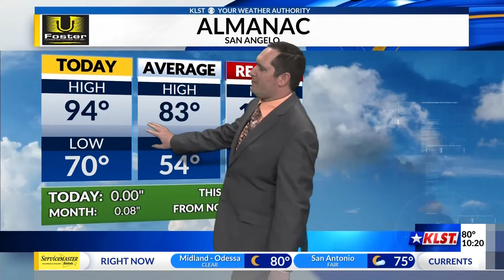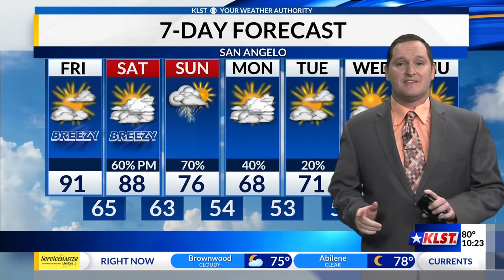KLST Evening Forecast: Thursday April 21st